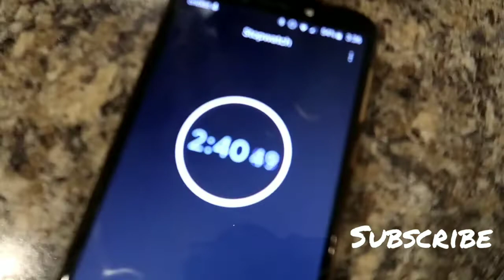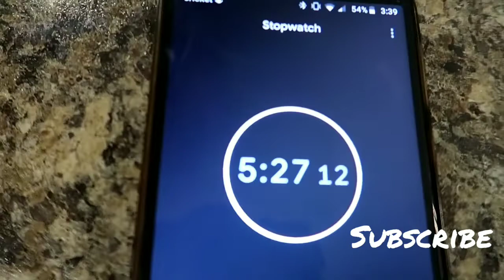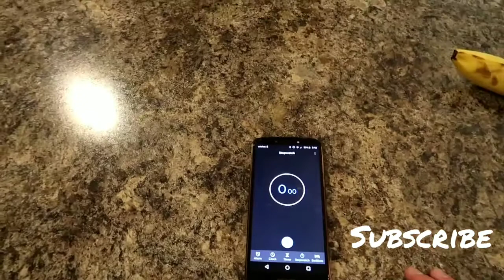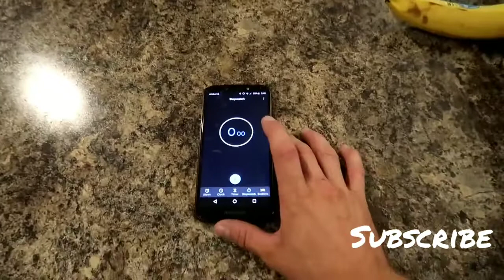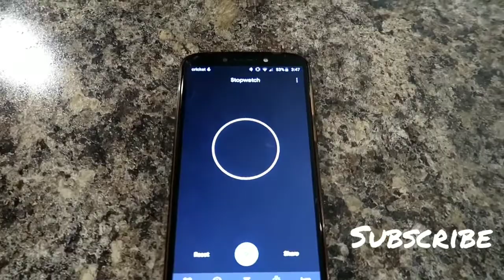Blindfold Challenge!!! Husband VS Wife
Timmy and Emily attempt to each make a meal blindfolded. Loser gets shaving cream pie to face!